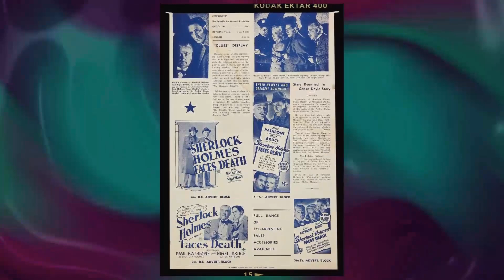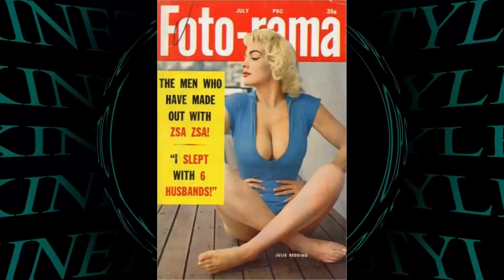Tragic Things You Didn't Know About Zsa Zsa Gabor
Prepare to be mesmerized by the magnetic charm and remarkable talent of Zsa Zsa Gabor, an iconic figure in Classic Hollywood. 🌟

In this cinematic odyssey, we'll explore Zsa Zsa Gabor's illustrious career, from their early breakthroughs to their everlasting impact on the entertainment industry. 🎥

As we journey through time, we'll celebrate the indelible characters and unforgettable moments that define Zsa Zsa Gabor's legacy.

🎬 Lights, camera, and let's step into the magic of Classic Hollywood with Zsa Zsa Gabor as our guiding star! ✨🎭
Filmography:
A Very Brady Sequel
Tattooed Teenage Alien Fighters from Beverly Hills
Cybill
Empty Nest
The Beverly Hillbillies
The Naked Truth
The Fresh Prince of Bel-Air
The Naked Gun 2½: The Smell of Fear
City
The Munsters Today
Happily Ever After
Christmas at Pee-wee's Playhouse
It's Garry Shandling's Show.
Johann Strauss: The King Without a Crown
A Nightmare on Elm Street 3: Dream Warriors
Charlie Barnett's Terms of Enrollment
Smart Alec
California Girls
Frankenstein's Great Aunt Tillie
Matt Houston
Knots Landing
Hollywood, ich komme
Supertrain
Every Girl Should Have One
Won Ton Ton: The Dog Who Saved Hollywood
Mooch
George
Up the Front
Night Gallery
Rowan & Martin's Laugh-In
Bracken's World
The Name of the Game
Batman
My Three Sons
Black, Kloke & Dagga
Jack of Diamonds
Bonanza
Arrivederci, Baby!
Picture Mommy Dead
The Rounders
Alice in Wonderland or What's a Nice Kid Like You Doing in a Place Like This?
F Troop
Gilligan's Island
Bob Hope Presents the Chrysler Theatre
Burke's Law
Mister Ed
General Electric Theater
Pepe
The Danny Thomas Show
La contessa azzurra
Ninotchka
Lux Playhouse
For the First Time
Queen of Outer Space
Matinee Theatre
Country Music Holiday
Touch of Evil
The Man Who Wouldn't Talk
Playhouse 90
The Girl in the Kremlin
The Life of Riley
Death of a Scoundrel
The Bob Cummings Show
Sneak Preview
Climax!
Ball der Nationen
3 Ring Circus
Beauty and the Bullfighter
The Most Wanted Man
Lili
The Story of Three Loves
Moulin Rouge
We're Not Married!
Lovely to Look At
Cybill
Empty Nest
The Beverly Hillbillies
The Naked Truth
City
The Munsters Today
Happily Ever After
Smart Alec
California Girls
Matt Houston
Knots Landing
Hollywood, ich komme
Supertrain
Mooch
George
Up the Front
Night Gallery
Rowan & Martin's Laugh-In
Bracken's World
Batman
My Three Sons
Black, Kloke & Dagga
Jack of Diamonds
Bonanza
Arrivederci, Baby!
Picture Mommy Dead
The Rounders
F Troop
Gilligan's Island
Burke's Law
Mister Ed
General Electric Theater
Pepe
La contessa azzurra
Ninotchka
Lux Playhouse
Matinee Theatre
Country Music Holiday
Touch of Evil
Playhouse 90
Sneak Preview
Climax!
Ball der Nationen
3 Ring Circus
Lili
Moulin Rouge
We're Not Married!
Cybill
Empty Nest
The Beverly Hillbillies
The Naked Truth
City
The Munsters Today
Happily Ever After
Smart Alec
California Girls
Matt Houston
Knots Landing
Hollywood, ich komme
Supertrain
Mooch
George
Up the Front
Night Gallery
Rowan & Martin's Laugh-In
Bracken's World
Batman
My Three Sons
Black, Kloke & Dagga
Jack of Diamonds
Bonanza
Arrivederci, Baby!
Picture Mommy Dead
The Rounders